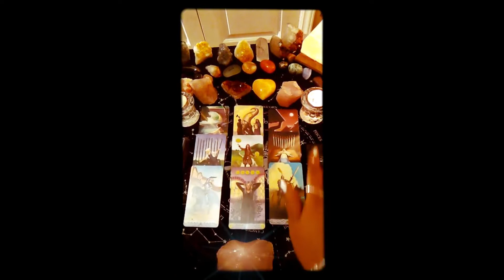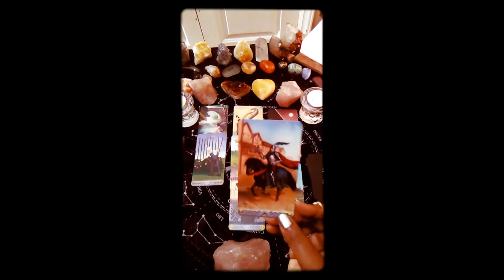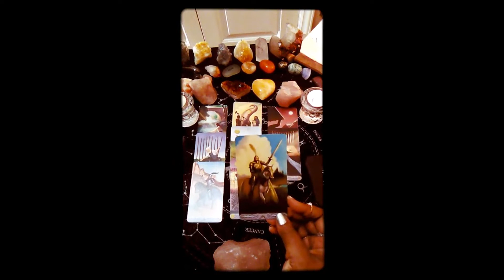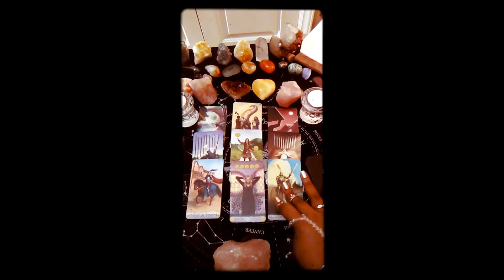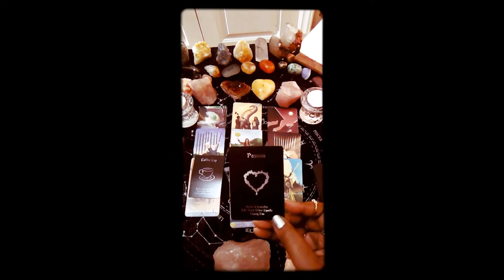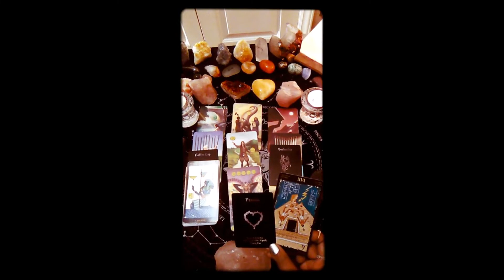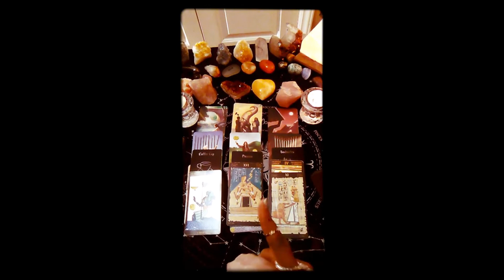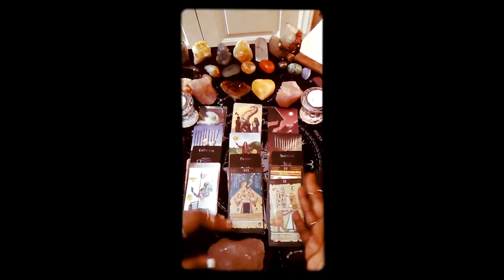SCORPIO DON'T REAWAKEN YOUR LOVE FOR THEM UNLESS THEY'RE TRUE 1ST 1/2 OF APRIL READING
Peace, Love & Light!! Yep, That's Right Yaw... I Am Currently Open For Personal Readings💯. Come Join Me, Love. I Look Foward To Our  Next Tarot Session. ❤️